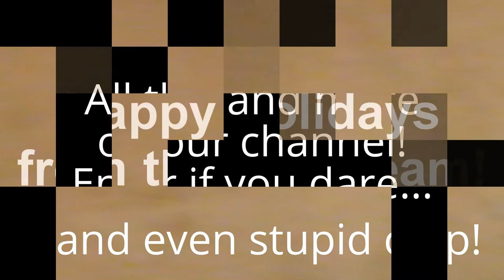Improvables Classic/Neo Channel Trailer 2017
Clips used from:
I made this video for Christmas...
Improvables Neo Pilot #7 - Brony Clusterbuck! (2 reactions, and I'm sorry)
Neo Compilations: Best of VoltWing/BanishedAbsol
YTP Fodder 2 - Vital Information (hosted by M-Page)